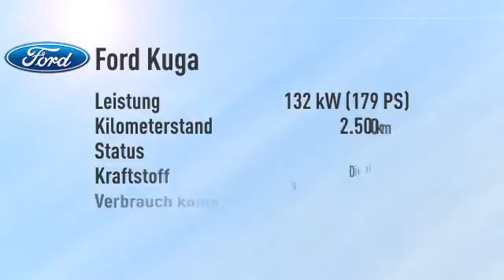Ford Kuga Kuga 2.0 TDCi Titanium 4x4/Navi -20%